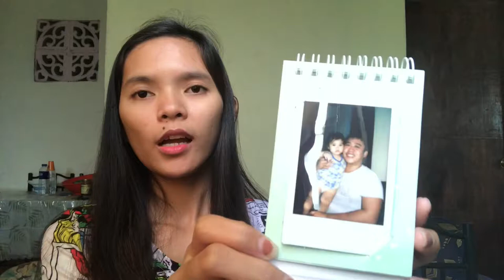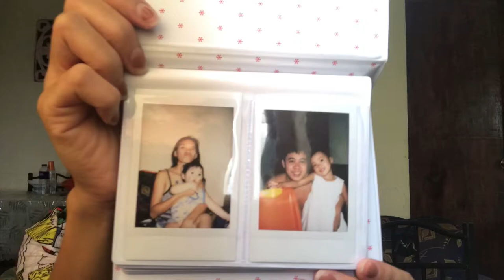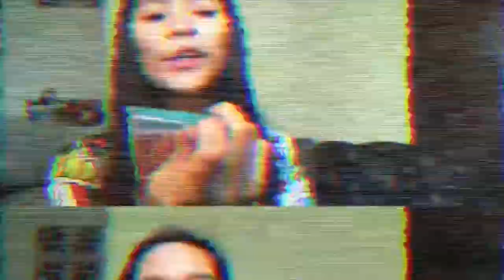Unboxing Instax mini 9 with plus unboxing watch.